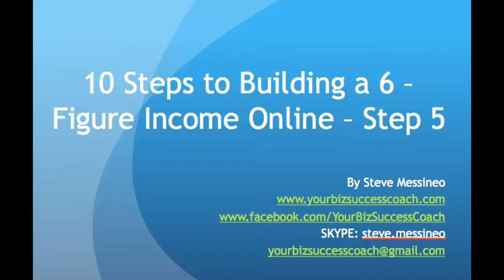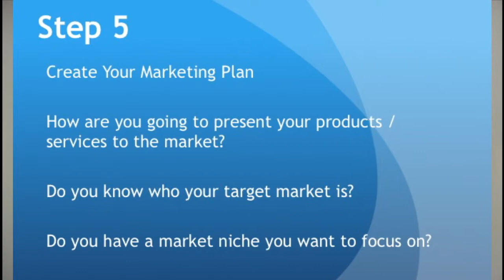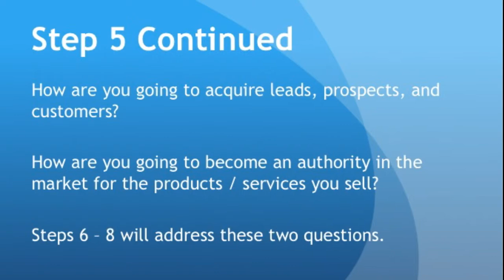10 Steps to a 6 Figure Income Online - Step 5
Setting up your marketing plan to grow your business.